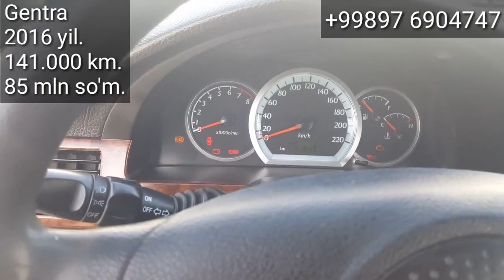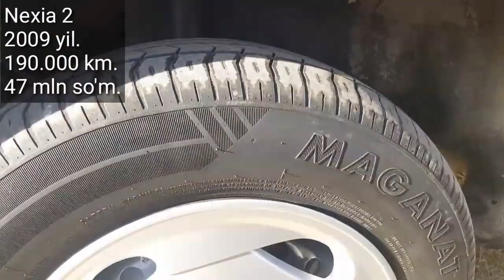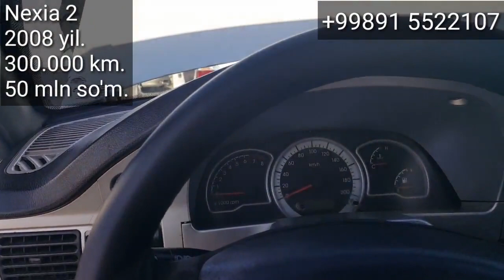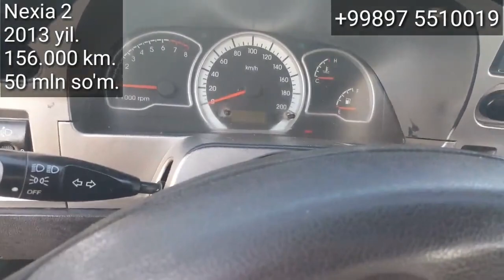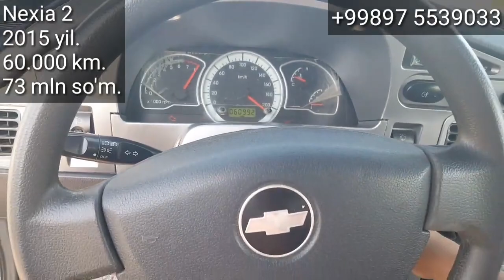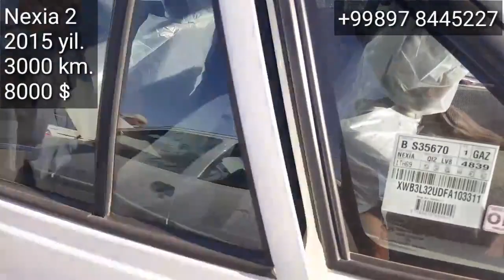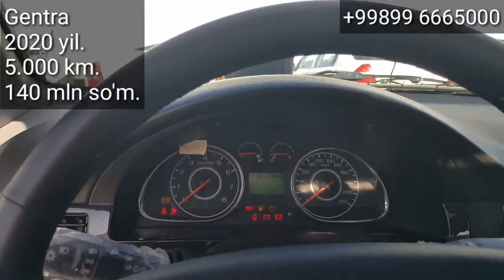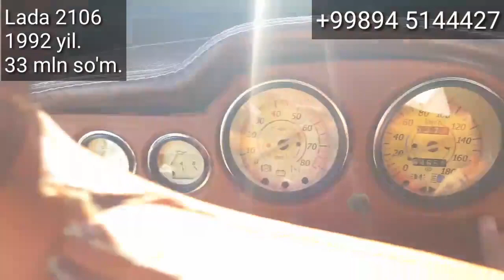Denov Moshina Bozori, 20 - sentyabr.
..Assalomu alaykum.